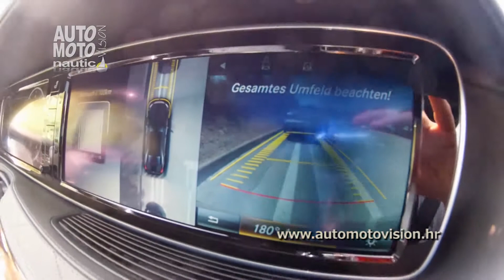Mercedes sigurnosni sustavi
Imali smo priliku na improviziranom poligonu isprobati mnoge sustave koje Mercedes ima u svojim modelima.